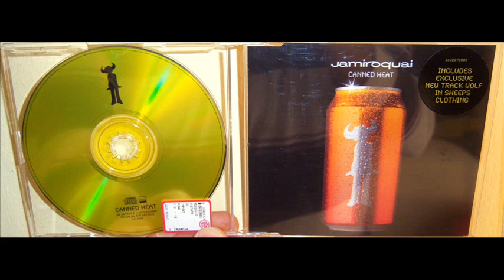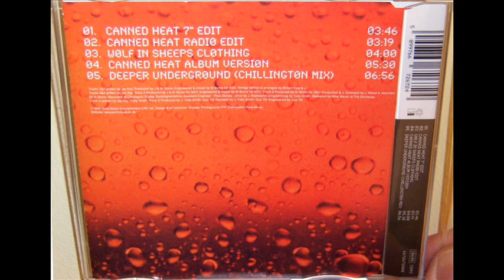Jamiroquai - Deeper underground (1999 Chillington mix)